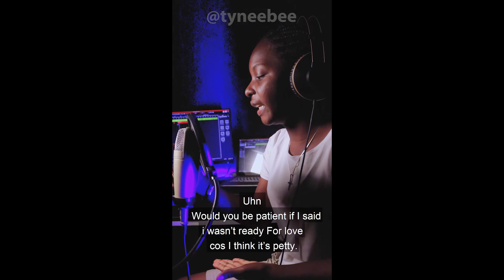2baba needs to see this😭